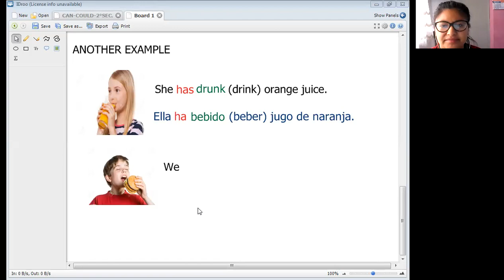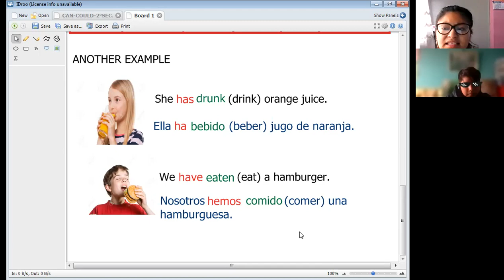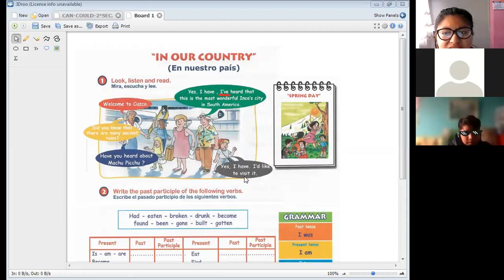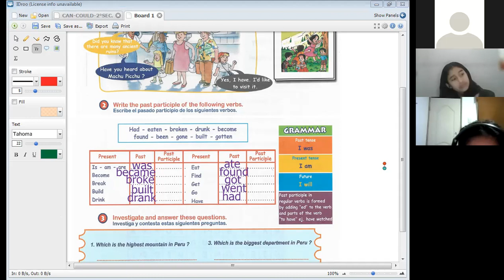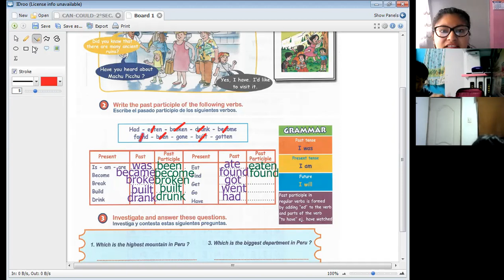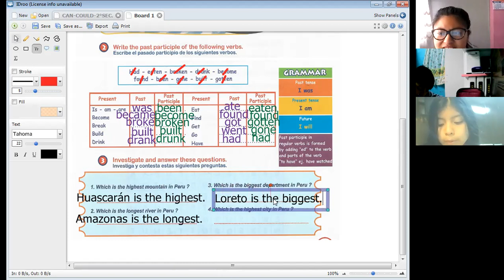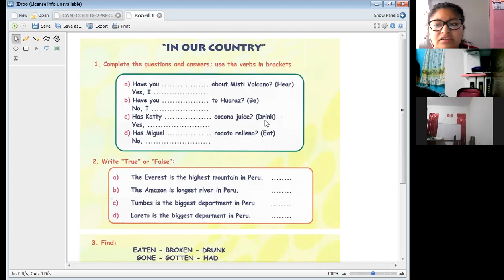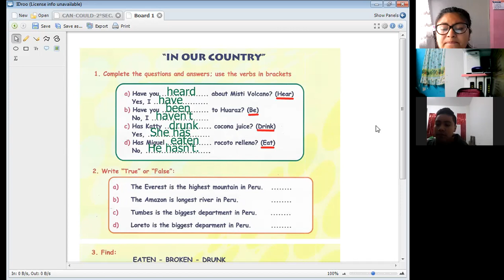IN MY COUNTRY-II PART